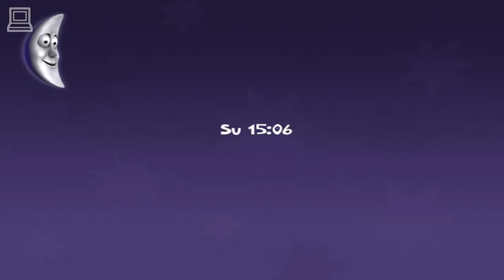Pony World Deluxe (part 6) (Horse Game)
Pony World Deluxe is filled with the fun and adventures of a lovely pony you choose and control yourself. You are the one who decides whether that pony leads a peaceful life with his family, taking care of his wife and children, or whether he devotes to working, farming or having fun.